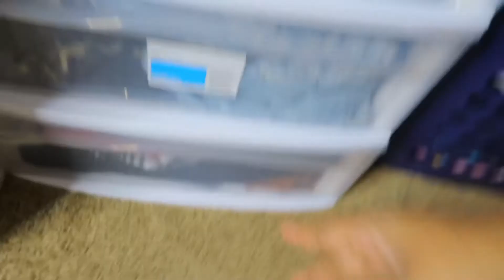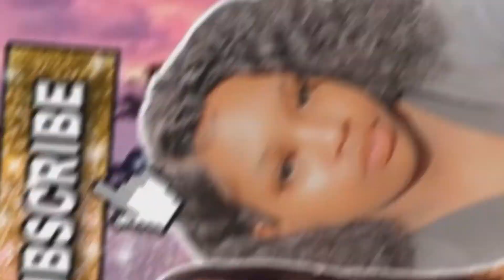MY CLOSET TOUR :)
Hey Bestfriends ♥️.

I hope you all enjoy this video. Don’t hesitate to let me know what kind of videos you all would like to see

Thanks to all my supporters! I truly love you guys. We are growing SLOWLY but SURELY 🤫🥳..

MONTEZ AND DESTINY CHANNEL👇🏽

Follow me on all social media💗

When is my Birthday? April 13
What is my Zodiac Sign? Aries ♈️
What do I use to Record ? Canon G7X Mark ll / IPhone 11